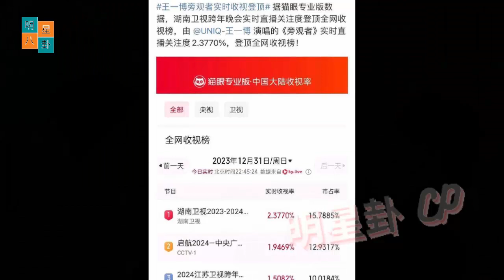肖战《藏海传奇》被质疑是大明星！ 王一博赢了！wangyibo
Xiao Zhan's "The Legend of Zanghai" was questioned for being a big star! Wang Yibo wins!